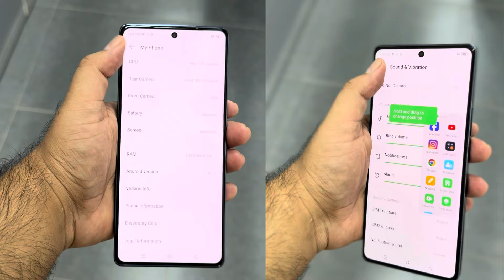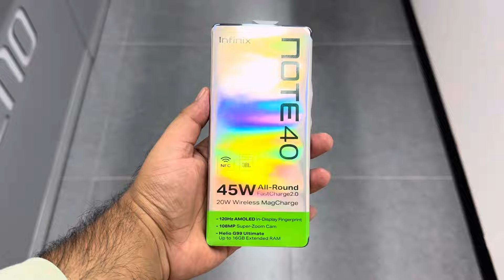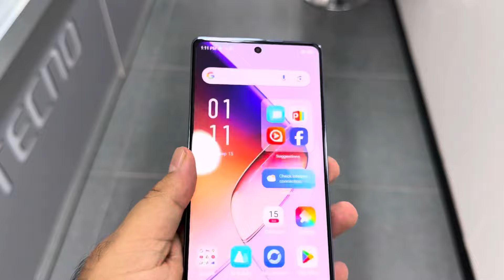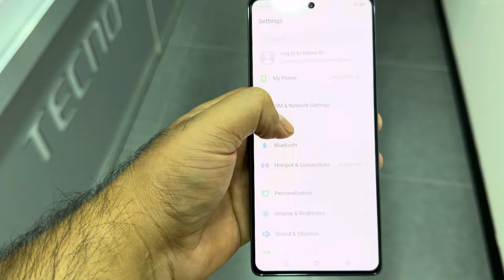Should You Buy Infinix Note 40? | Infinix Note 40 Camera Test | Infinix Note 40 Review After 5 Month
Infinix upcoming smartphone 2025
Used infinix phone price
Infinix note 40 processor
Infinix phone specs
Infinix note 40 comparison
Infinix note 40 detail review

Infinix note 40 review in 2024

Infinix note 40 pro price update

Infinix note 40 price update
Itel vs infinix
Infinix note 40 pro review after 3 months
Infinix vs Samsung
Infinix vs tecno
Infinix note 40 pro vs Infinix note 40
Infinix vs realme
Infinix note 40 pro unboxing
Should you buy Infinix note 40
Infinix vs oppo
Infinix note 40 vs Redmi Note 13
ReviewsMasterPK
Infinix note 40 pro 12gb 256gb
Best mid range smartphone 2024
Infinix best phone 2024

Infinix note 40 pro colors

Infinix note 40 pro gaming review

Infinix vs tecno
Infinix Xiaomi
Infinix vs Samsung
Infinix vs apple